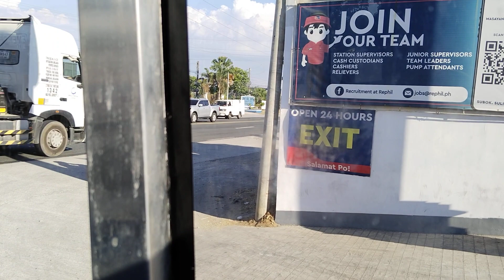Riding on Mex jeep (minibus) Isuzu almazora minibus. pov video